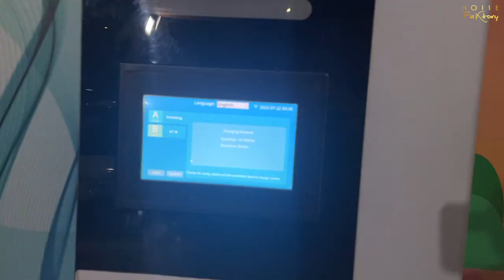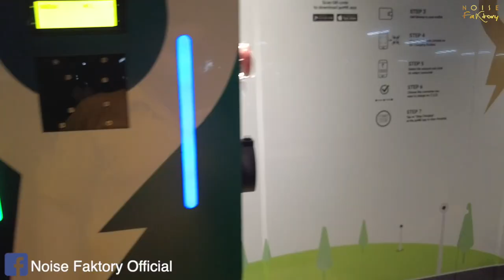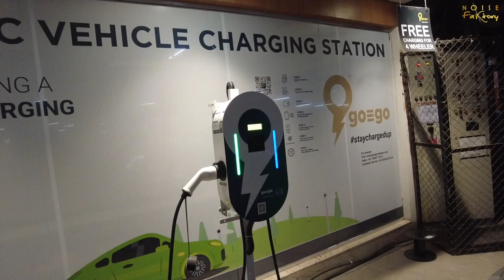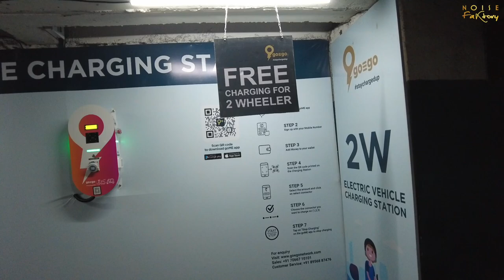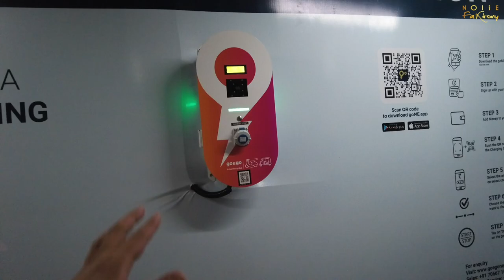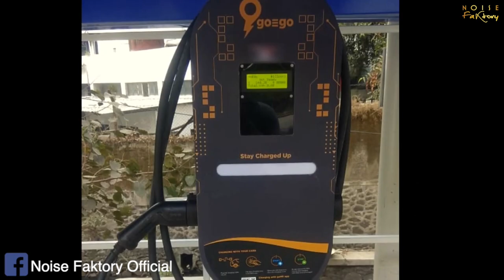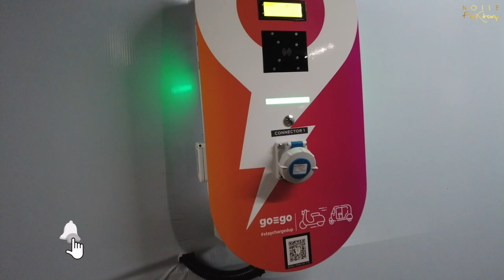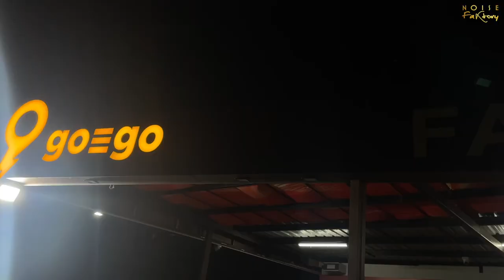Install EV Charger in Your Society - Legal Way To Install A EV Charger - Noise Faktory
About this vlog :- Many of EV users are facing problem in installing charger in their society's. Where in society doesn't allow them to install.